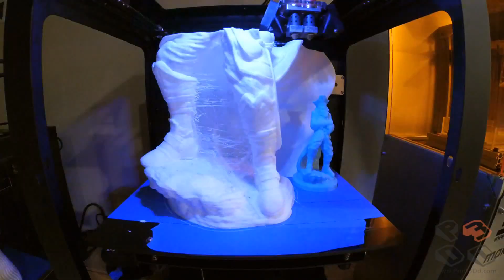FullScale Max350 Printing Timelapse : Video แสดงการพิมพ์โมเดล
3D Printer : FullScale Max350 30*25*52cm
Filament : Flashoforge PLA 1.75mm
Model Height : 43cm
Nozzle Diameter : 0.4mm
3D Printing software : Simplify3D
Printing Time :  38hours
Resolution : 200micron
Infill : 0% hollow